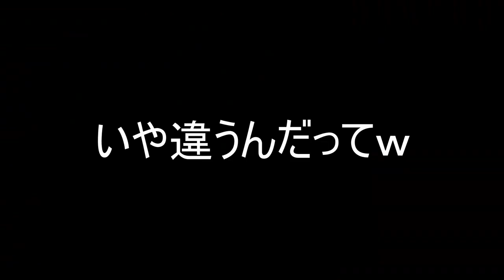1つの甲羅を踏み続けてゴールを目指すとんでもないコースwww マリオメーカー2